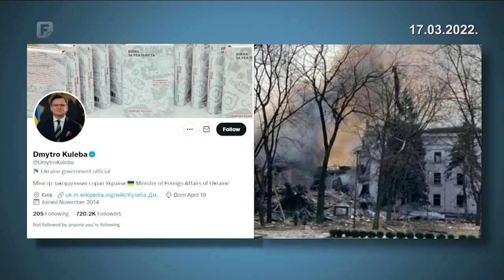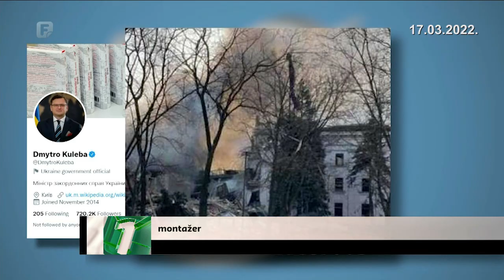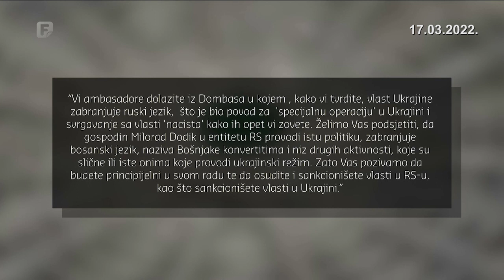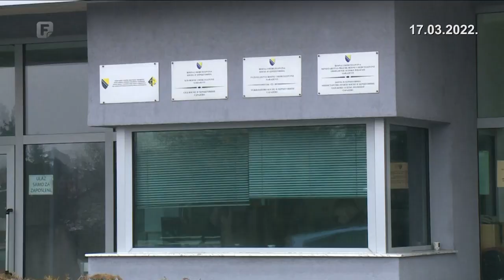Dnevnik 1 17.03.2022.